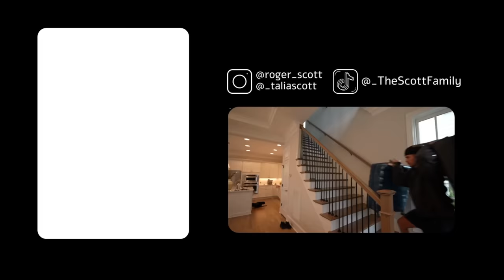getting my life together... new hair, cleaning, unpacking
getting our life together :) as much as we love traveling, we have to admit that there's nothing like settling into our own home & relaxing once all the work is done! I also got my hair done & I finally found my color! so happy! hope you guys enjoy the vlog!!
xoxo,
Roger and Talia